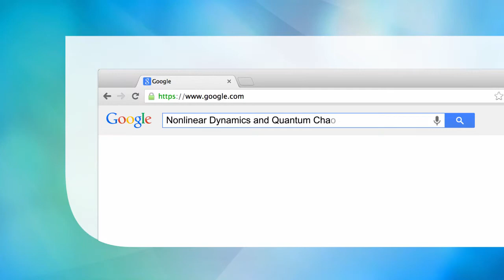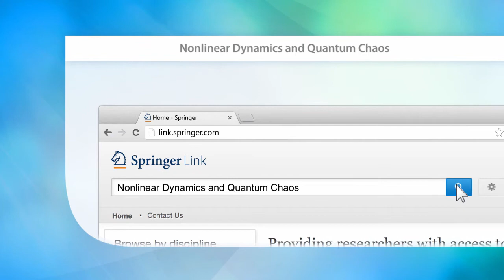Nonlinear Dynamics and Quantum Chaos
Carefully selected problems set for each chapter. The balance between classical and quantum part is a novel feature among textbooks addressing the same audience. Endorsed by Giulio Casati, one of the leading experts of quantum chaos.